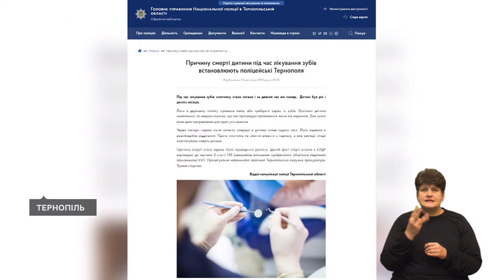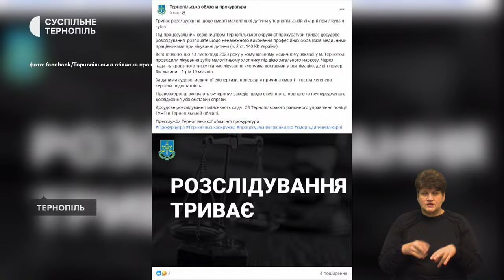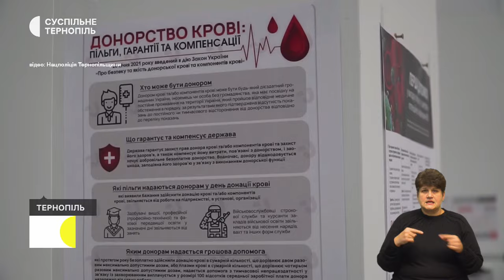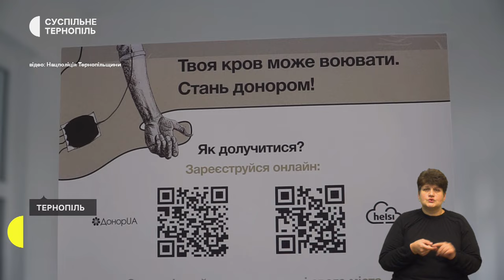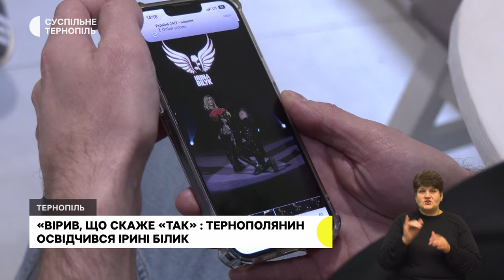Дитина померла після лікування зубів. Лікує тварин бійців безкоштовно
- Після лікування зубів хлопчику стало погано і через деякий час він помер: що кажуть у лікарні та які результати судово-медичної експертизи
- Ветеринар з Криму Ілля Литовченко від початку повномасштабної війни  безкоштовно пролікував понад 2 000 тварин військовослужбовців
- Криміналіст Тарас Пиріжок, розповів про службу на деокупованих територіях Харківщини та Херсонщини
- Спортсмен із Тернополя Вадим Стецюк здобув срібло та бронзу на Всесвітніх іграх єдиноборств